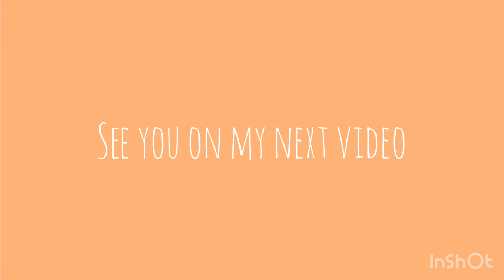My Makeup Pouch ajengsitia (INDONESIA)